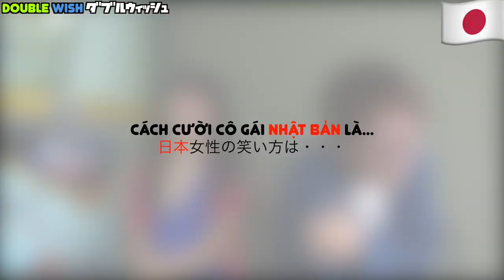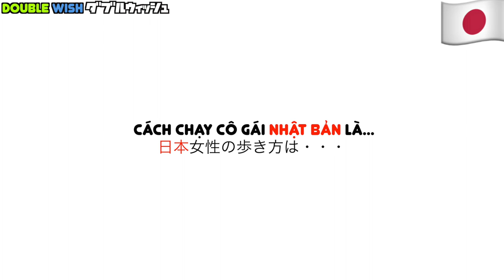🇻🇳Sự Khác Biệt giữa Cô gái Việt Nam và Nhật Bản/ベトナムと日本の女性の違い🇯🇵#10